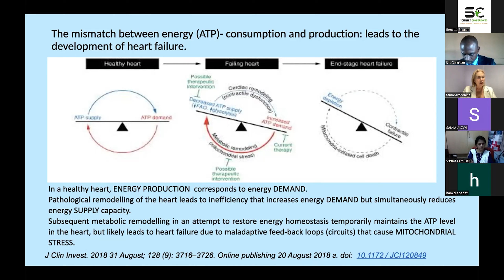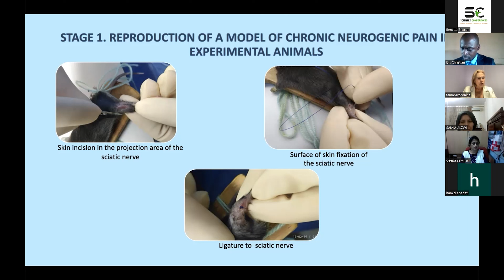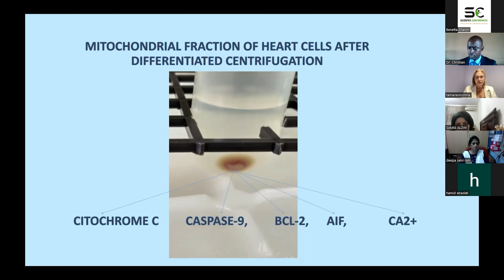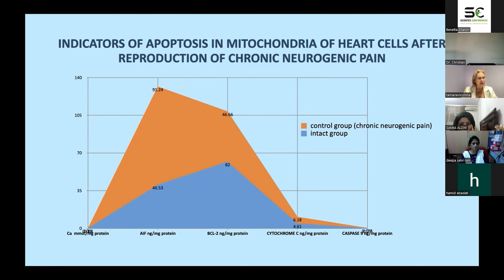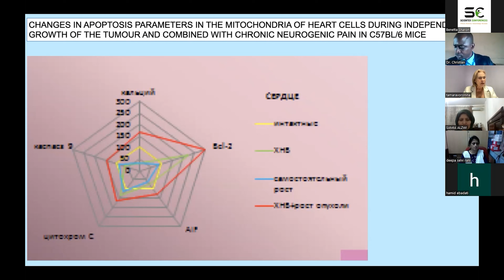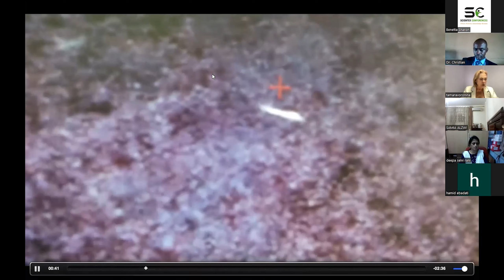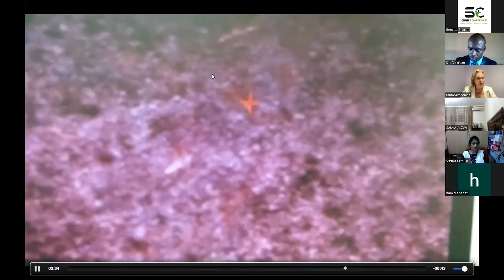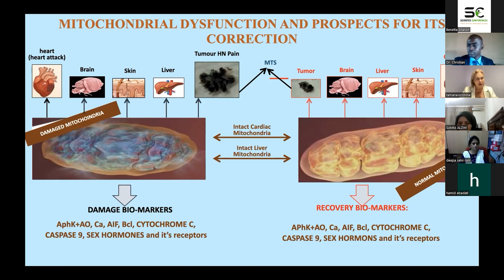State of factors of apoptosis and self-organization of myocardial mitochondria....| cardiology 2022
Presentation Title: State of factors of apoptosis and self-organization of myocardial mitochondria in modeling the combination of pathological processes in the experiment
Speaker Name: Tamara Voronina

Scientex Conference successfully hosted its 2nd International webinar on Cardiology during November 14-15, 2022. The conference was organized with a theme focused on "Exploring New Research and Frontiers in Cardiology Care" and it was a great success. The forum was organized to foster meaningful partnerships with more than 95+ Cardiology and Cardiovascular experts.